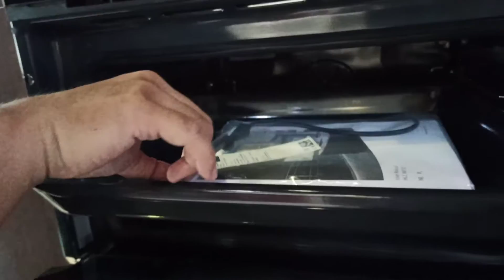Teka HLC 847 SC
Multifunction Turbo + Steamer
Oven + Steamer ( Compact Oven)